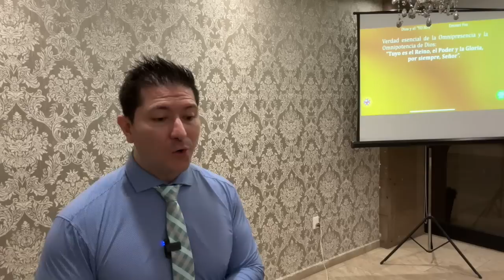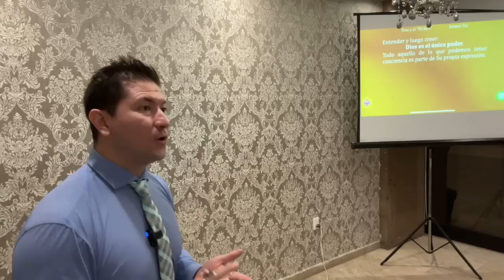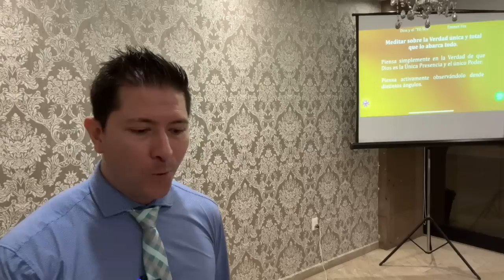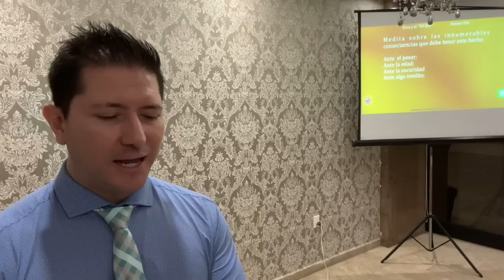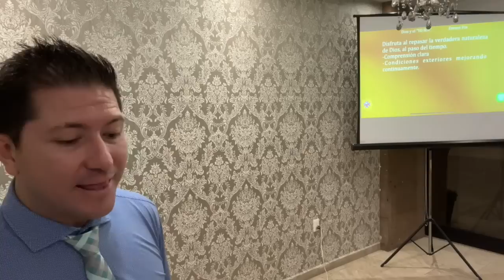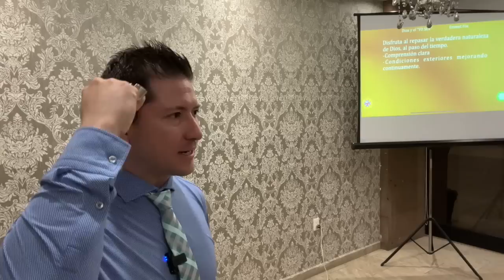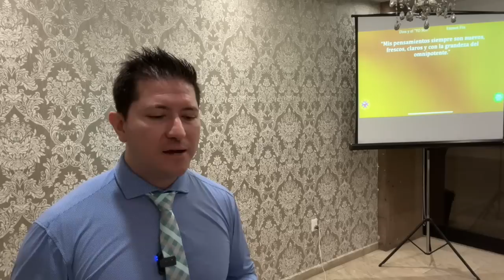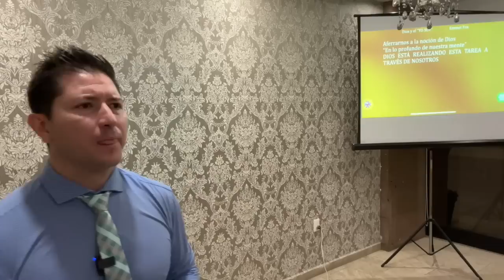EN TODO SITIO: La técnica para liberarte de todas tus limitaciones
Descubre cómo reconocer la presencia divina en todas partes y en cada aspecto de tu vida. Aprende a liberarte de limitaciones y a manifestar el poder y la gloria de Dios en todo lo que haces.

Aspectos destacados
🌟 Reconoce la omnipresencia de Dios y su capacidad ilimitada.
🌟 Supera limitaciones sociales, económicas y políticas al conectarte con la conciencia divina.
🌟 Aplica principios metafísicos en todas las áreas de tu vida: salud, finanzas, relaciones y más.
🌟 Comprende antes de creer: fortalece tu fe a través de experiencias personales y comprensión profunda.
🌟 Empodérate y protégete de influencias negativas al declarar la presencia divina en ti.
🌟 Experimenta la gloria de Dios a través de su bondad, voluntad y sabiduría.
🌟 Transforma situaciones negativas al permitir que Dios actúe a través de ti.
¡Descubre cómo vivir una vida plena y viraliza estos poderosos principios divinos! 🚀🌟

En este video vas a descubrir cómo incrementar la conciencia de Dios en tu vida. Con la ayuda de Dios te va a permitir conocer todos los designios y planes de Dios para ti, que es lo que te va a conducir hacia logros extraordinarios.

En este video, podrás conocer como incrementar la conciencia de los planes Divinos para ti en cada area de tu vida; con la conciencia divina recibirás la ayuda para entender el propósito de tu vida con lo que todo el éxito está disponible para ti.
Ya sea que estés buscando profundizar tu vínculo con Dios o resolver situaciones con mayor facilidad este video está hecho para ti. Gracias por contribuir a la expansión de la Enseñanza
🔴🎙TRANSMISIONES DIARIAS  en:
ht.ly/fuTt30rvfRL